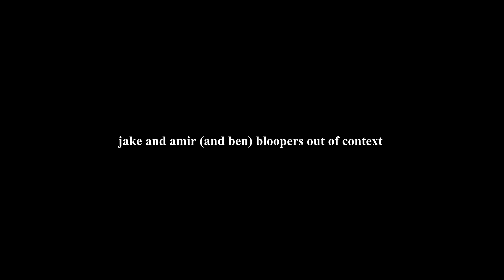jake and amir (and ben) outtakes out of context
I love these videos so much, they're so GOOD. Staying Awake Contest outtakes never fail to make me smile. These are just some of my favorite clips :)

Plugz:
If you wanna follow my art accounts!

If you'd like to follow Ben you can find him at rejectedjokes on instagram, twitter, and youtube!
If you wanna follow Jake, you can find him @ jakehurwitz on twitter and ig! And Amir is @ blumenfeld on twitter and @ amir on ig! In case you don't know, they have a podcast together called If I Were You, you can find more information about that and clips on their youtube channel,

I may make a Jake and Amir outtakes video that's just them..thoughts? I probably will no matter what because I have some moments I love and want to share with the world.